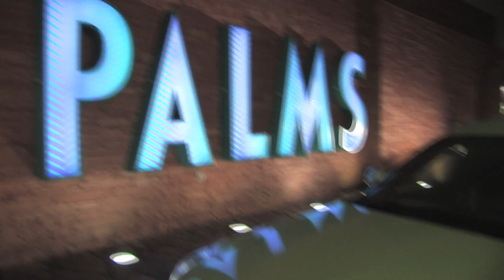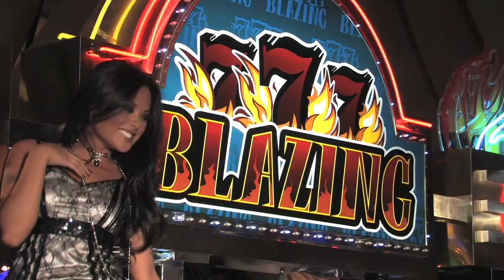Wicked Pictures 2010 Promo Shoot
See behind the scenes footage of the Wicked Pictures 2010 promo shoot at the Palms Hotel & Casino in Las Vegas